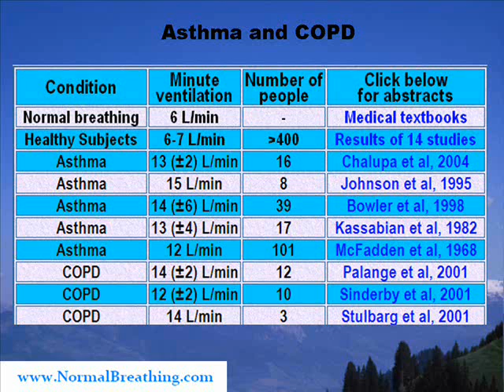Causes and Treatment of Shortness of Breath (Dyspnea) or Breathlessness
Shortness of Breath (Dyspnea) for people with COPD, asthma, bronchitis, cystic fibrosis, emphysema, heart disease, cancer, diabetes, and other health problems. These people experience shortness of breath or breathlessness with breathing difficulties. It can be also called difficulty breathing or dyspnea

The key cause of this serious health problem is too heavy breathing or overbreathing. Medical studies suggest that people with shortness of breath breathe about 2-3 times more air (for their minute ventilation at rest).

As a result of heavy breathing, they have too low CO2 levels in airways, especially after meals, on exertion, during sleep and due to stress . Alveolar hypocapnia leads to bronchospasm (bronchoconstriction). This greatly increases resistance to flow of air in airways causing a sensation of breathlessness.

Other effects of overbreathing are reduced body O2 content, the suppressed immunity, and chronic inflammation. It can appear and persist in airways (due to injurious effects of hyperventilation) and other body parts.

For detailed description of causes of shortness of breath, This page provides the chart that shows all specifics of dyspnea and why these people have difficulties breathing.

Medical articles and official websites do not provide genuine and accurate information about shortness of breath.

The symptom of shortness of breath gets worse due to exertion (exertional dyspnea), sleep and transition into a horizontal position, after meals and overeating, stress and anxiety.

The video was created by Dr. Artour Rakhimov (NormalBreathing.com).